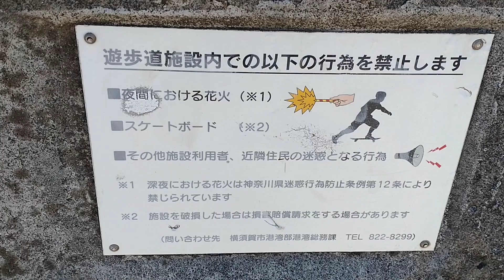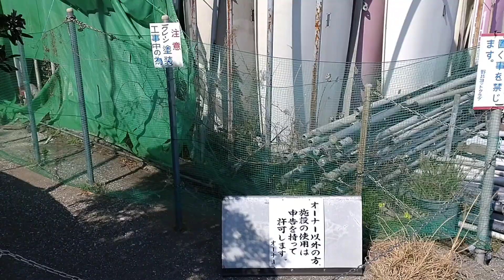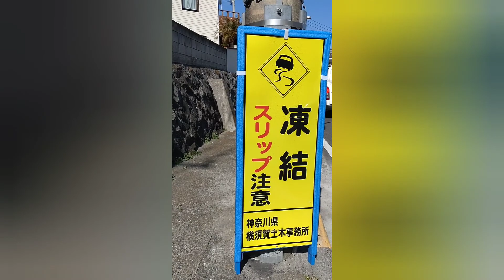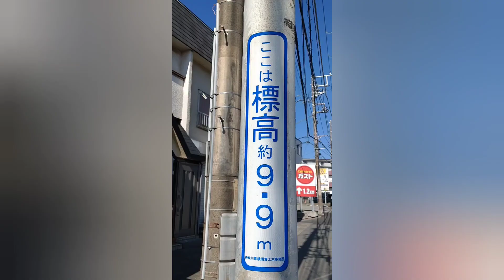7 北下浦海岸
0:01 北下浦海岸環境施設
0:42　確かに、すぐそこに民家が。
1:00　漁船
1:23　名残惜しいが帰ります。
1:26　風は強いが晴れてました。
1:52　民家の敷地内だけど、立派な松。
2:01 椿　2:03　白梅　綺麗
2:24　生活道路の交差点の木が　雰囲気ある。
2:38　海が見えるぞ！
2:54　ウグイスの? 囀り✨ 3:20
4:55　ここからも東京湾フェリーが見える。
5:04～6:07　重複。　食べずに、今度こそ帰ります。
6:08　意外に凍結するんだ。
6:10　茶色い粉みたいなのは何？